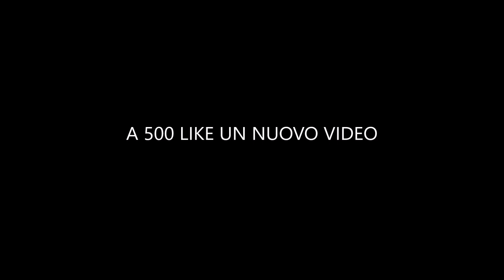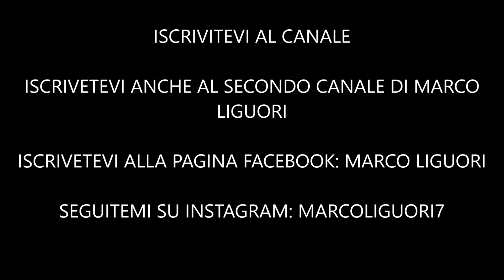GRAVE LUTTO PER ANTONELLA CLERICI - ECCO CHI E' MANCATO...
Descrizione:

Antonella Clerici, nel mezzo della trasmissione E' sempre mezzogiorno, ha ricordato un suo caro amico, autore e paroliere. Scrisse i testi della canzone, luci a San Siro di Roberto Vecchioni.